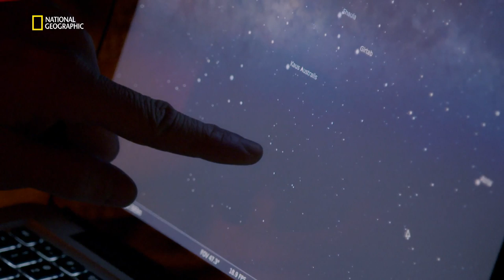Story of god - La création pour les aborigènes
Extrait de l'émission: Les croyances des Aborigènes sont très liées aux phénomènes naturels survenus dans le passé et peuvent aider la science à résoudre certains mystères.

STORY OF GOD est une émission diffusée sur la chaîne National Geographic Channel. Plus d'informations, de photos et de vidéos sur natgeotv.com.